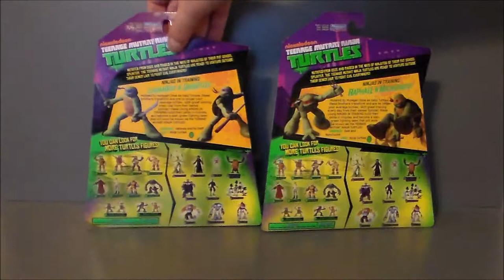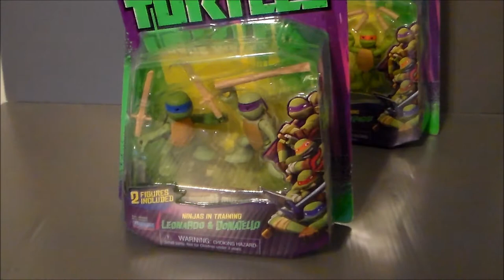Teenage Mutant Ninja Turtles Ninjas In Training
This is a review of Nickelodeon's Teenage Mutant Ninja Turtles Ninjas in Training set with Leonardo, Donatello, Michelangelo, and Raphael by Playmates.